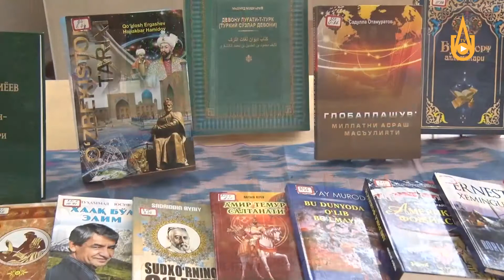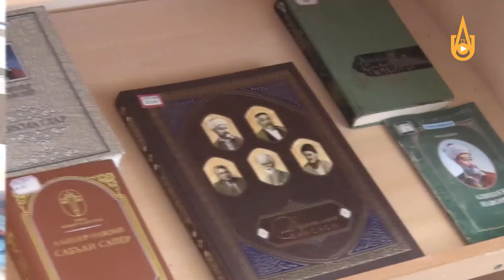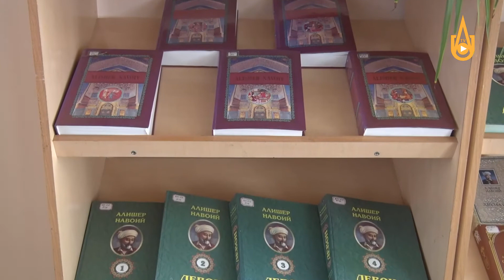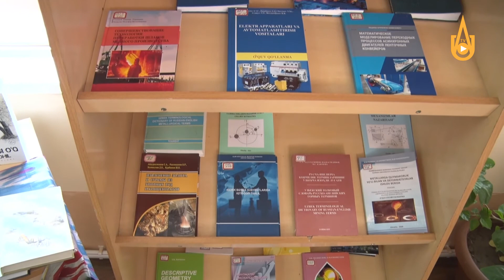TDTU Olmaliq filialida olim va yozuvchilarning kitob taqdimoti bo'lib o'tdi